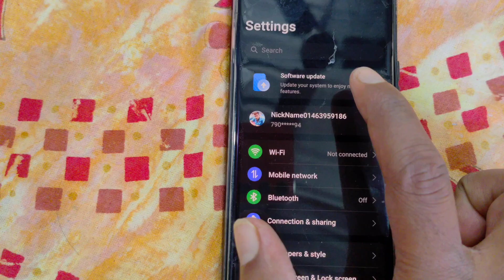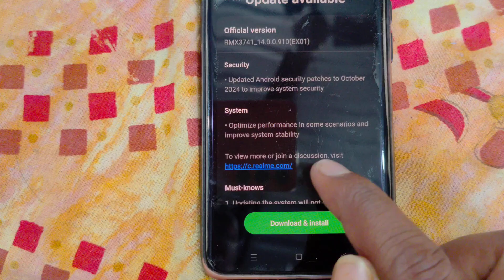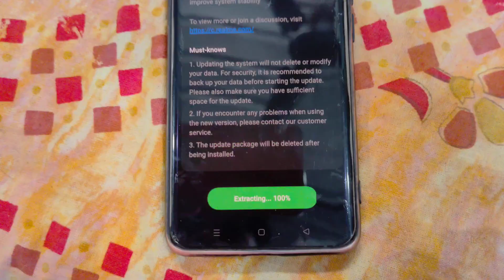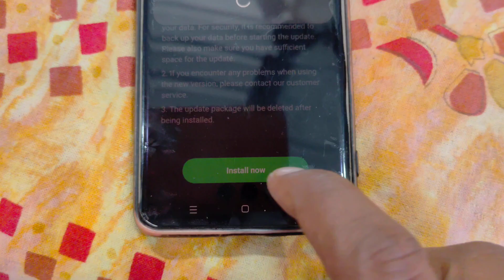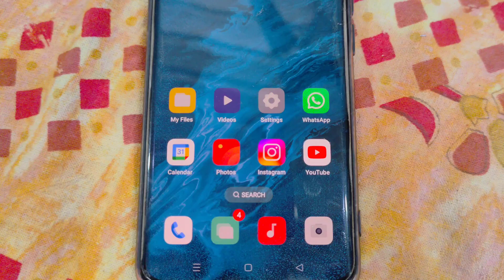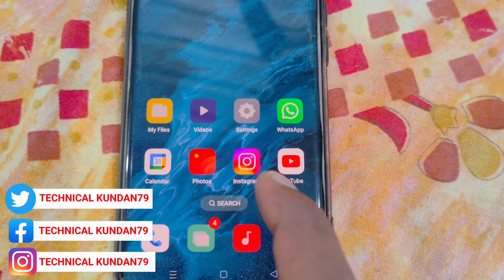Realme 11pro plus 5G new update 2025 । How to update android latest version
( 👉👉  किसी भी प्रकार के सहायता के लिए आपलोग हमारे ग्रुप से join हो जाइए। 👇👇👇👇👇👇👇

@TECHNICALKUNDAN 79
@TECHNICALKUNDAN 79
@Technical Kundan 79
technicalkundan 79